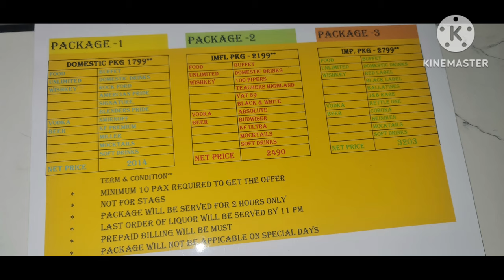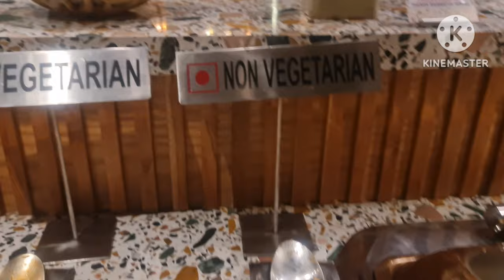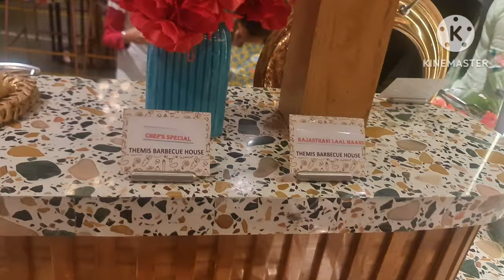THEMIS BARBEQUE KARNAL| UNLIMITED FOOD| LIVE MUSIC DRINKS KARNAL |HARYANA| THEMIS BARBECUE HOUSE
Themis is one of India's best known luxury hospitality brands having an ever-growing presence across North India. Known for our bespoke experiences involving the best of luxurious ambience combined with signature hospitality and great food, we are ushering in new standards of opulence in the Restaurant & Resort Industry. Themis Barbecue provides you with a one of its kind concept that brings together the best of dining and lounging under one roof. Delightful flavours using highest quality ingredients, expert preparation under the supervision of finest chefs and the impeccable process of serving forms our foundation, but the overall experience has been designed to extend beyond just your plates. We believe in a transparent process and that shows in our cooking, that combines simple flavors with loud colours that provide you with a lip smacking experience! This belief also is evident in our laid-back hospitality combined with a unique atmospheric ambience, both of which will welcome you with open arms the moment you open our doors.